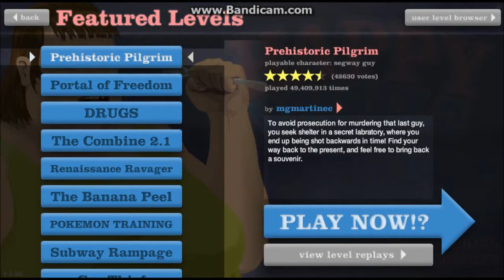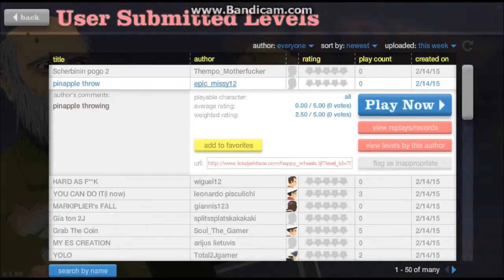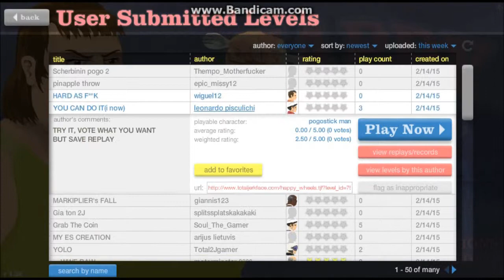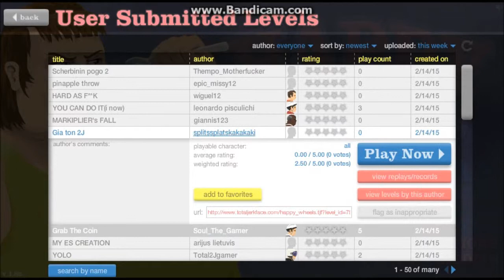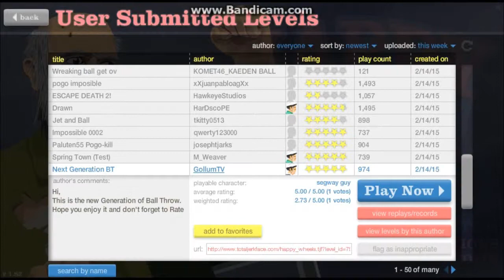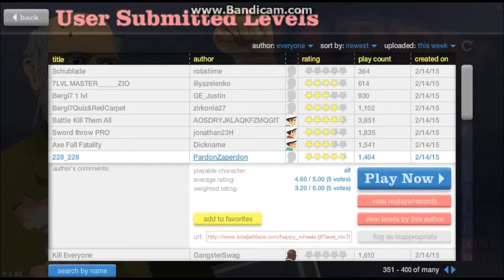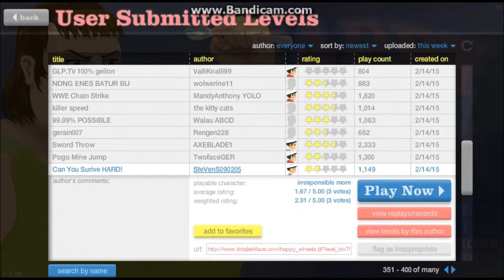Happy Wheels #3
HAPPY WHEELS IS COOL